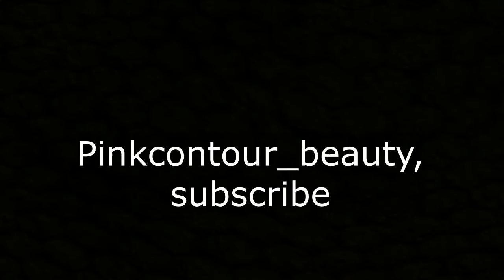LIPZ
Pinkcontour brings to you a visual representation of art and the act of applying lipstick. This video is ment to work as a haul of sorts for all of my favorit lip products.

however screams, heartbeats ect. were all created by DEATHSkullsStudios

Location:
My house